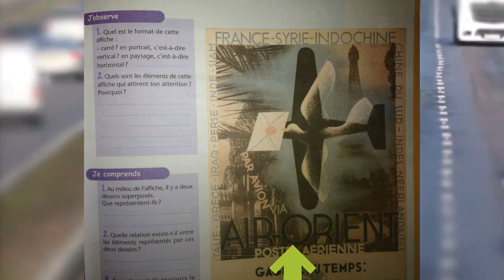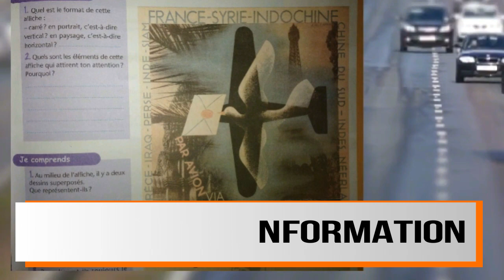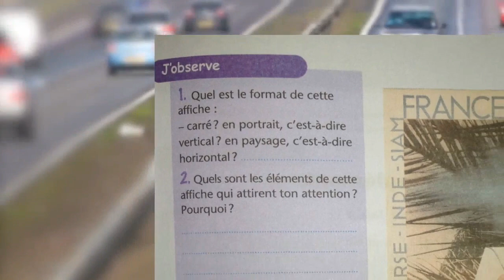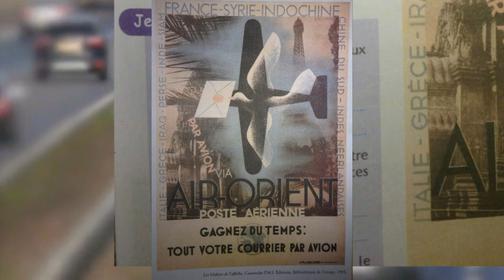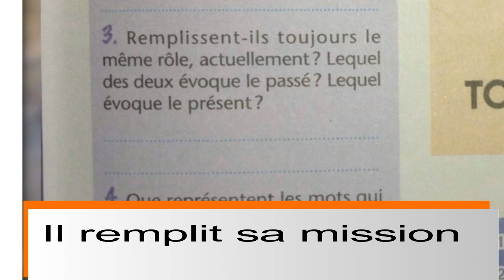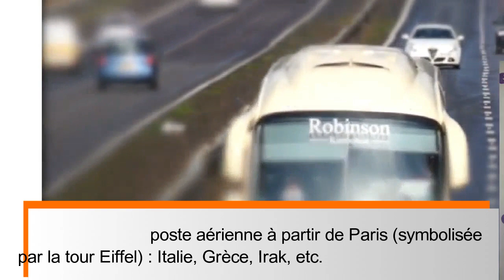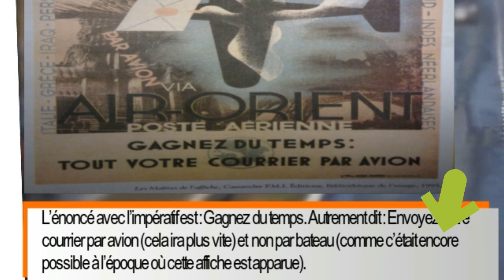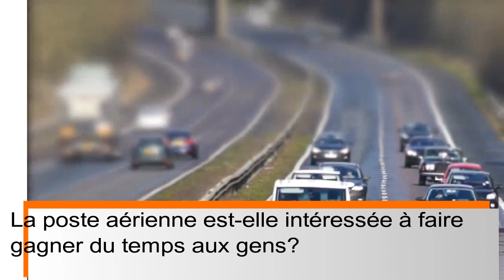Français 1 ère an.Lire une affiche, p 67